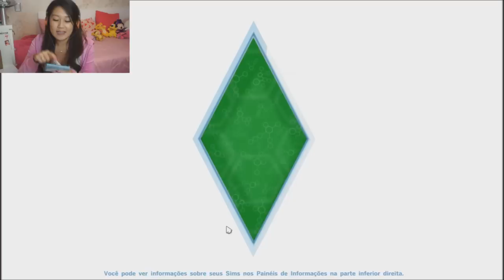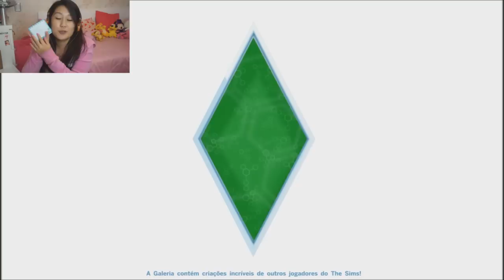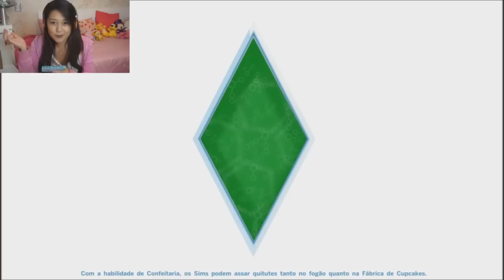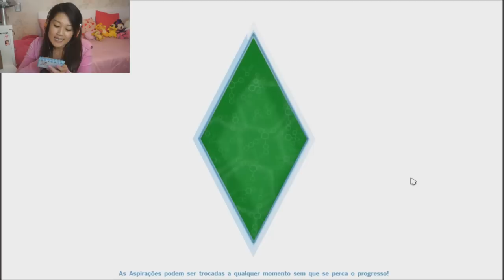Baby Nasceu! OPS, Babies Nasceram!! ♥ The Sims 4 | Epi 11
♥ Gente, descobri porque eles já tinham nascido :(
Enquanto eu jogava com outra família a vida do Zest e da Isa continuavam, eu tinha certeza que eu tinha desativado esse modo, mas pelo jeito não desativou :(
Maas, eu vou tentar outro baby pra gente ver como é um parto no hospital!! hihi

♡ Caixa Postal
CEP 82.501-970